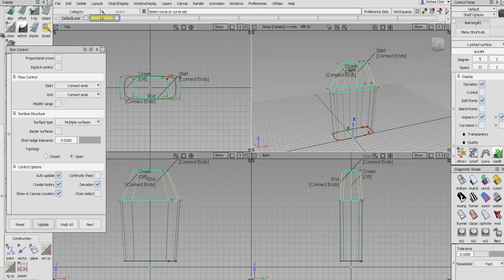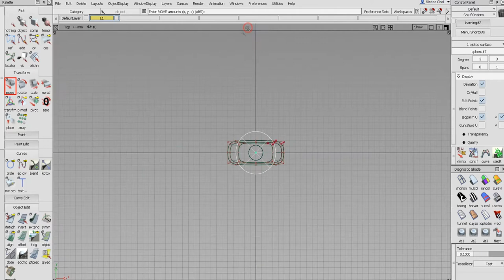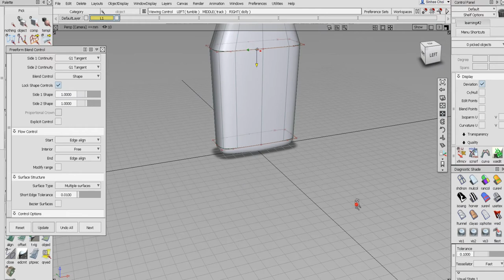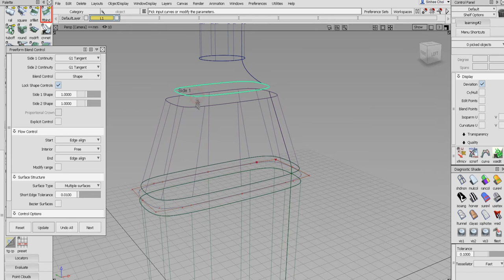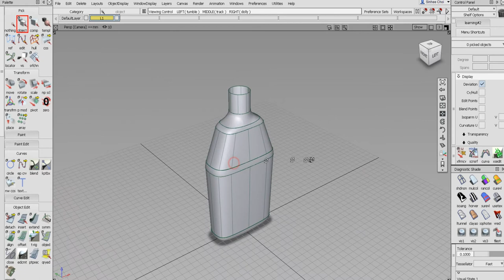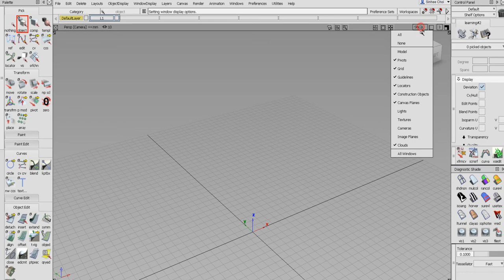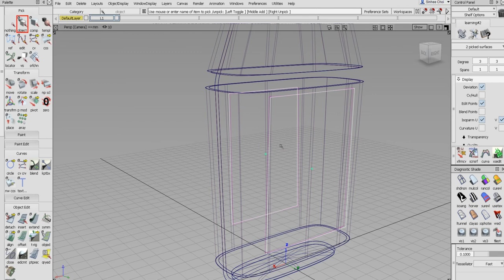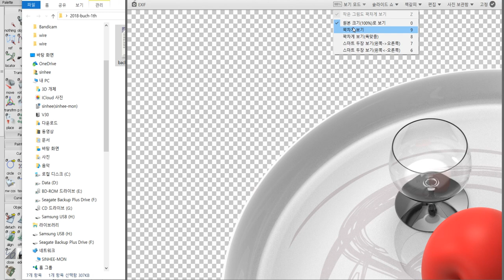Alias Studio modeling - bottle 01 [sini]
skin surface, Freeform Bland Control, Surface Fillet Control, Detach, Birail I Control,